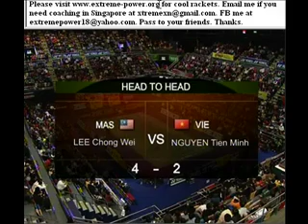Hongkong Open 2010 Badminton - Lee Chong Wei vs Nguyen Tien Minh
Wanna join? for cool tips. Good work and check on the mistakes. Keep it up. Slow and steady. The only way to go is up or improvement from now on. Let's go and get pumpin. Attack is important. Let me know if you need coaching to give a good fight to your friends. Pass around. Male or Female all nationalities welcome. Adults or children, Fat or skinny. No discrimination, all nationalities welcome. You will enjoy the coaching for sure like other. Thanks. Again, focus on shadow run, chase the shot, place it accurately for perfection, move opponents around and patience. test. extremepowerバドミントンラケットは日本に適しています。サポート極端な 電源バドミントン、お友達に渡します